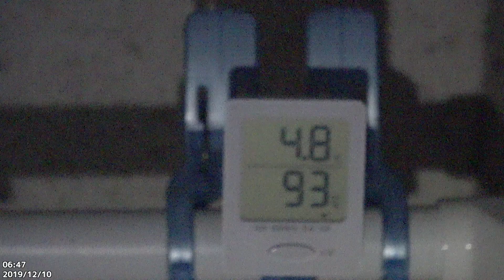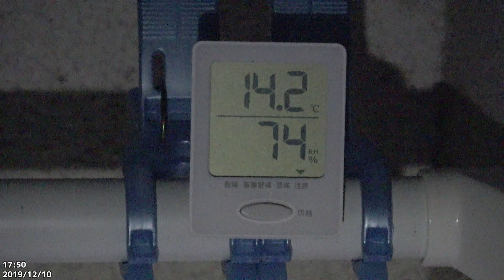暖かくなってきたので、過ごしやすくなってきたツバメさん！2019/12/10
朝も少しずつ気温が上がってすぐに飛んで行くツバメさん。
最低気温も上昇しています。

動画の左下に日付と撮った頃の時間を小さく表記してます。